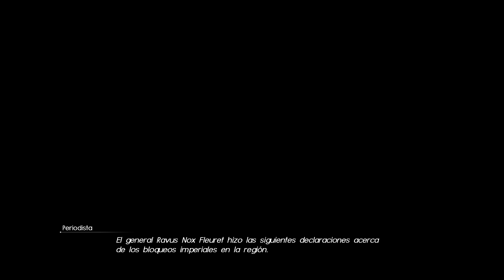Final Fantasy XV | Let's Play Español | Episodio 14 | Titán, el primer Arqueón